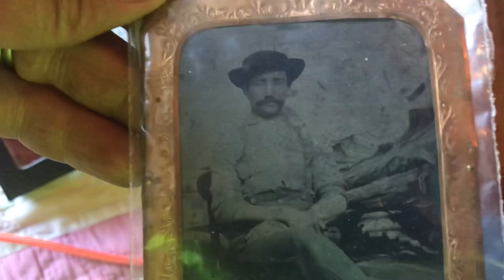Garage sale picking episode 163